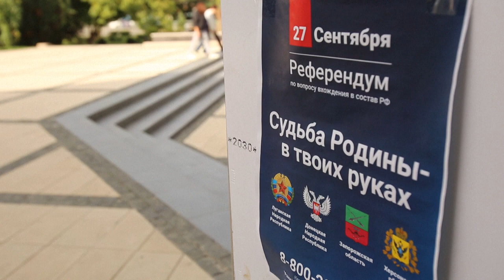Ucrania ante ONU denuncia “pseudorreferendo” que Rusia defiende | AFP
El presidente de Ucrania, Volodimir Zelenski, denunció el martes ante el Consejo de Seguridad de la ONU los referendos realizados en cuatro de sus territorios para anexarlos a Rusia y los calificó de parodias.